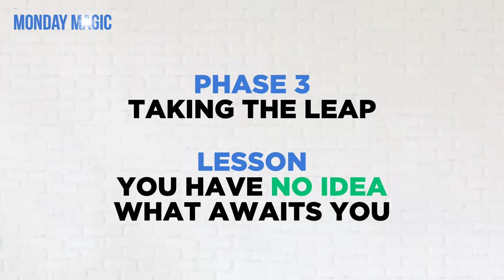My Journey To Photography Success - From Broken Heart to Six Figure Success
Tune in to this week's video to learn the 4 phases of my business journey -- what I learned about humble beginnings, failure and reaching for big dreams (and how you can, too!).

Thank you for tuning into this week's episode of Monday Magic with Rob Greene! Every week, I share tips, tricks & inspiration to help you wow your clients & create photo magic!